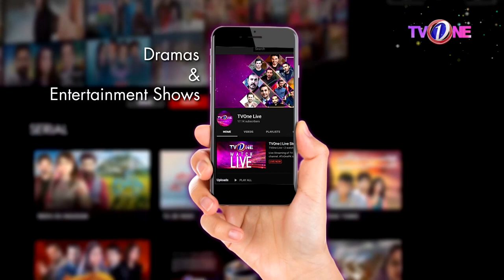The Mazedaar Show with Aadi Faizan | Season 2 | Faryal Mehmood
Guests:
Faryal Mehmood